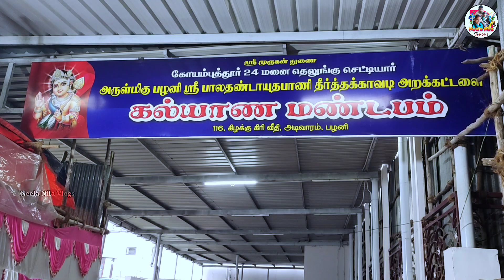Wedding Stage Decoration || பழனியில் மண்டபம் Decoration | Best Budget Decoration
KS SREE Decorators,
Palani

‼️‼️‼️‼️Neela Nila Vlogs ‼️‼️‼️

Thanks for Supporting &Love.❤️🔥🔥